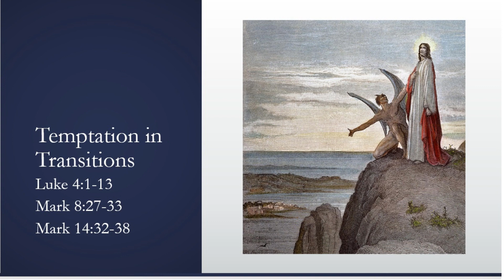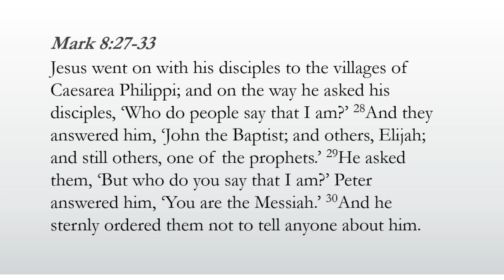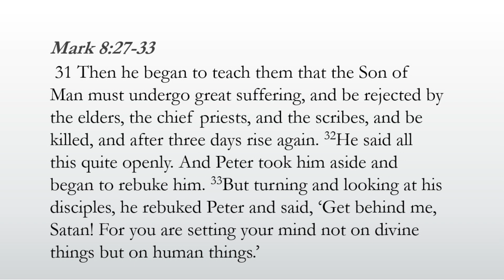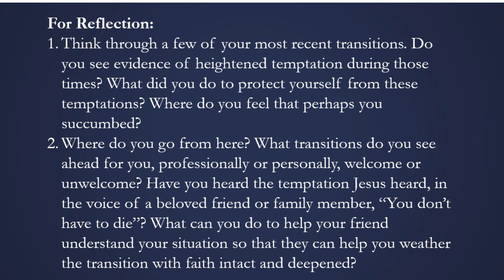Temptation in Transitions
We look at Jesus' experience of being tempted by Satan to learn one of Satan's key tactics in his temptation: Satan comes to us during times of transition.

I have been supervising, leading, teaching and training leaders for over 40 years, in college student ministry, in churches and among pastors, as well as an entrepreneur in Africa and a project manager for a technical firm. I have supervised chefs, computer programmers, student ministry workers, and supervisors of supervisors in a large national ministry organization (InterVarsity Christian Fellowship). I have taught leadership principles from Scripture in over 40 countries in Europe, Asia, Latin America, the Caribbean, the Middle East, and Africa. If you liked this or other videos on this channel, you can check out my free written resources or my large library of books available for low cost at Amazon